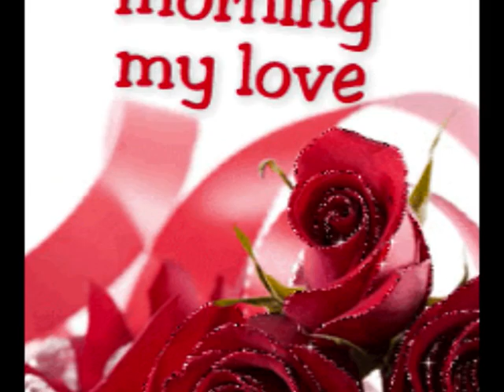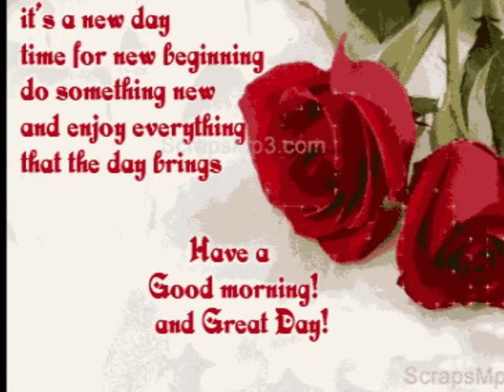IT'S A NEW DAY..Video Created By MILTON DUNCAN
I Do Not Have The Rights For The Song